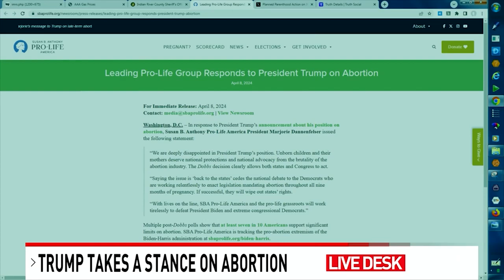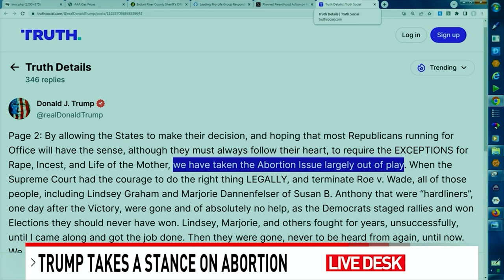Donald Trump's Stance on Abortion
The GOP presidential candidate announced his stance on abortion Monday morning.

Trump said in a video posted to TruthSocial, "My view is that we now have abortion where everybody wanted it from a legal standpoint. States will determine by vote or legislation, or perhaps both. Whatever they decide must be the law of the land. In this case, the law of the state."

Trump declined to endorse a national abortion ban and explained why.

"The Democrats or the radical ones are in this position because they support abortion up to and even beyond the ninth month. The concept of having an abortion in the later months and even execution after the birth, and that's exactly what it is, the abby is born, the baby is executed after birth is unacceptable," said Trump.

He declined to lay out a timeline for when he believes abortion should be banned. He went on to describe the current legal landscape, in which different states have different restrictions following the U.S. Supreme Court decision ending Roe v. Wade.